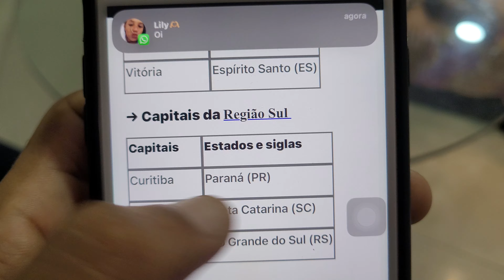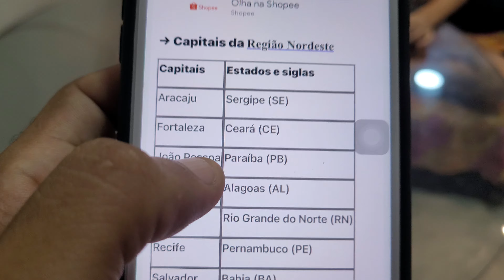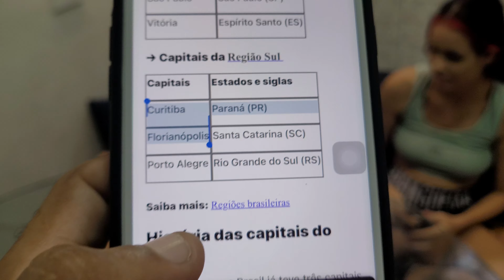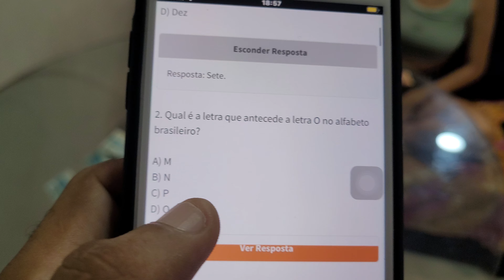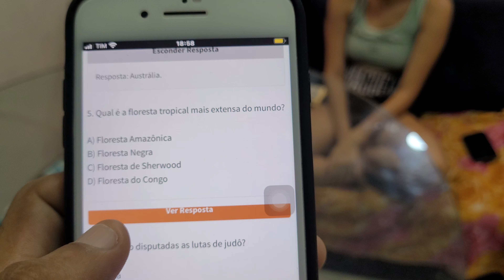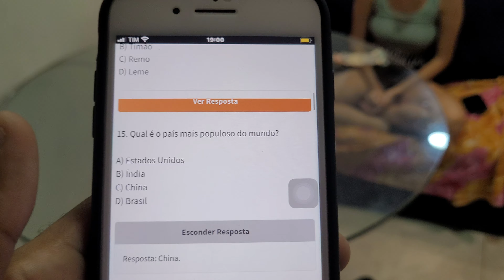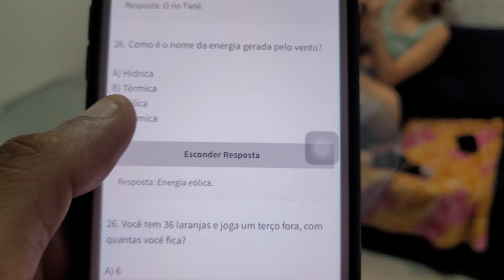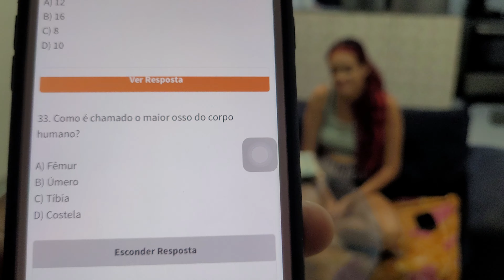Acerte a pergunta e ganhe dinheiro !!!!!